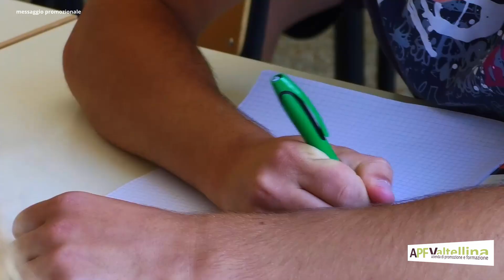11 APF Valtellina - Esami di qualifica e diploma professionale